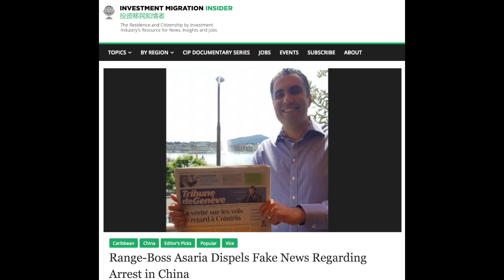Asaria Speaks Out: "We Put All This Fake News Behind Us" and "Let Our Projects do The Talking"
Speaking to Investment Migration Insider during this week's Investment Migration Forum in Geneva, Mohammed Asaria, founder of Range Developments, adopted a decidedly sanguine attitude toward recent malevolent attacks on his firm's reputation.

"It was very surprising to me that I had been purportedly detained in China when I was in Geneva [...] It's a shame that fake news has been circulating and has been picked up given how obviously fake it is, especially given the gentleman can't even spell the word 'Caribbean' in the article. But it's a real pleasure being here in Geneva at the IMC's conference showcasing the projects that we've developed in the Caribbean," said Asaria.

Related: Range-Boss Asaria Dispels Fake News Regarding Arrest in China

"We put all this fake news behind us and we focus on what we do best, which is build, deliver, and fulfill our obligations," said the founder.

We note that while Mr. Asaria has remained unperturbed by the libelous article, he has not entirely laid the matter to rest; according to recent statements, his firm is pursuing legal actions against the perpetrator(s) and preparing lawsuits in four jurisdictions.